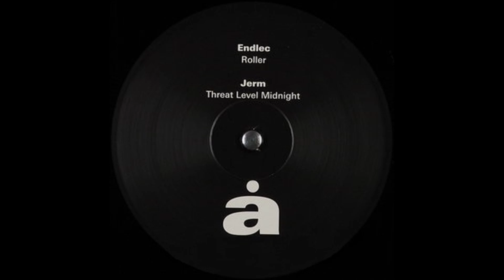Jerm - Threat Level Midnight (B2) [ANA011]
Endlec / Jerm - Made For Impact EP
Label: Analogue – ANA011
Format: Vinyl, 12", 33 ⅓ RPM, Repress
Country: Greece
Released: Nov 2021
Genre: Electronic
Style: Techno
TRACKS
A Side
Endlec - Super Destroyer
Jerm - Pleasure In The Pain
B Side
Endlec - Roller
Jerm - Threat Level Midnight